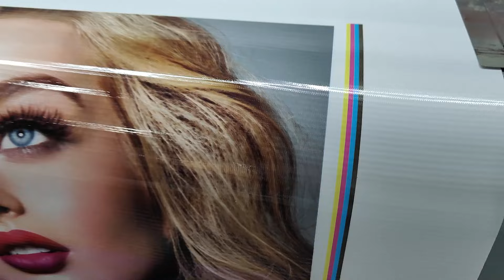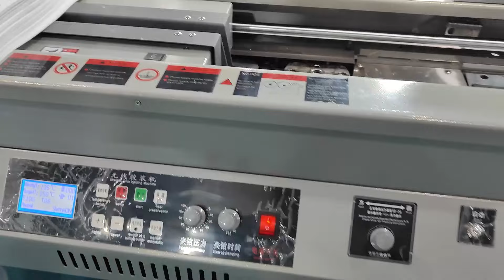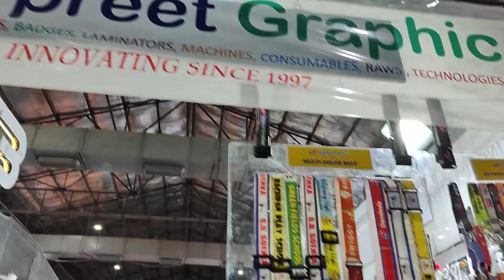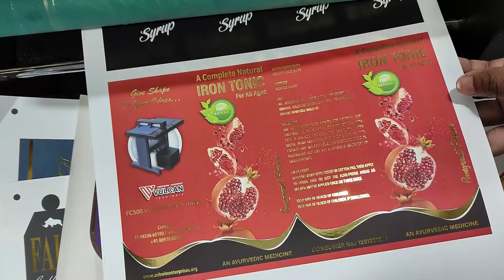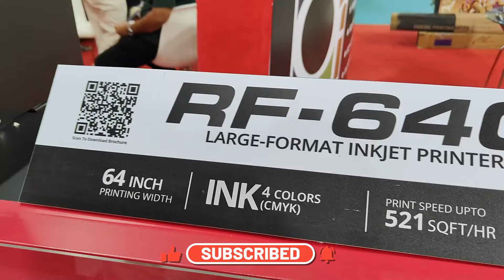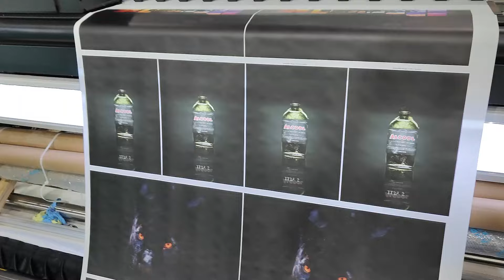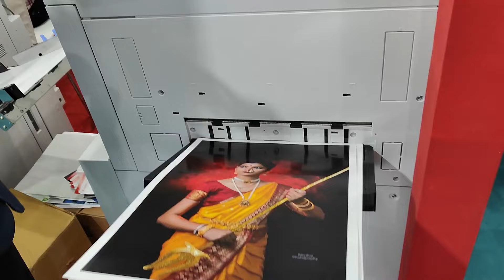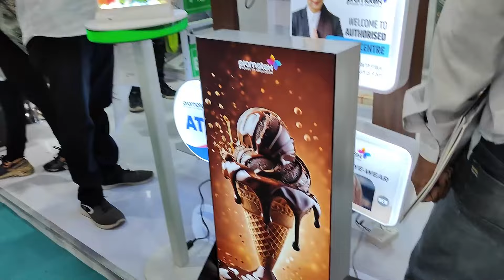Media Expo 2024 | NESCO Goregaon Mumbai Media expo 2024 mumbai digital signage